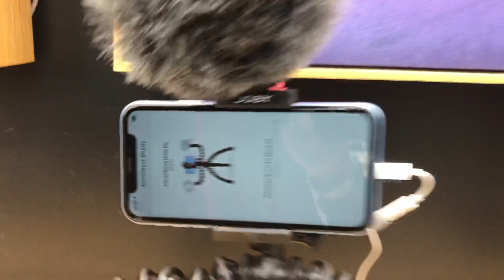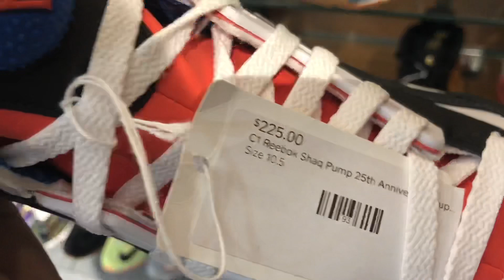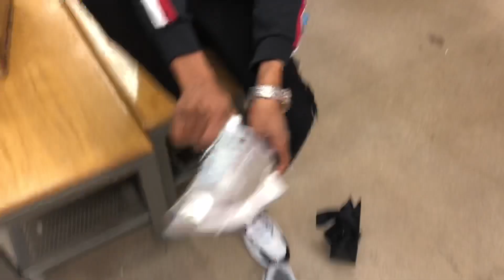Laser Tag Kids Are Ruthless 😳🤦🏾‍♂️ | OKC Valentine’s Day Trip Vlog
If You Enjoyed, Leave a Like, Comment Down Below to Let Us Know Which Part You Liked and Give Us Ideas for Future Videos, or Share Our Channel to Help Us Reach Our Goal of 100 Subscribers by the End of the Month!!! We Appreciate and Love the Support from Y’all